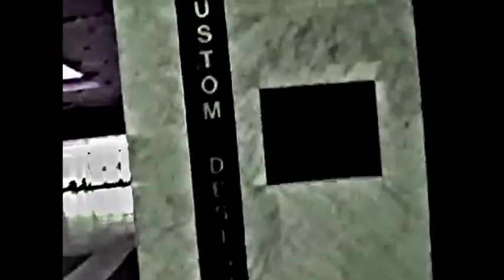AMU 'HIP KIDS' MUSIC VIDEO